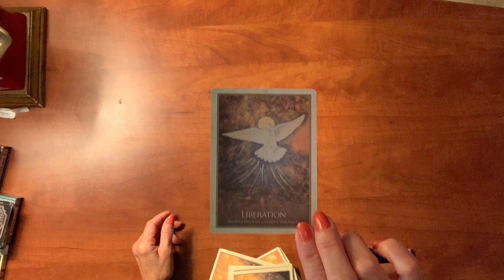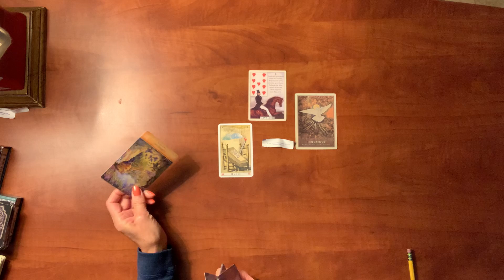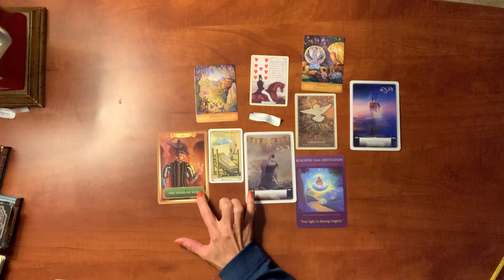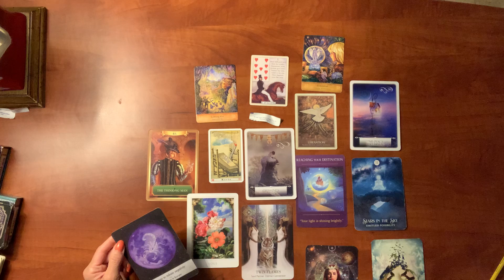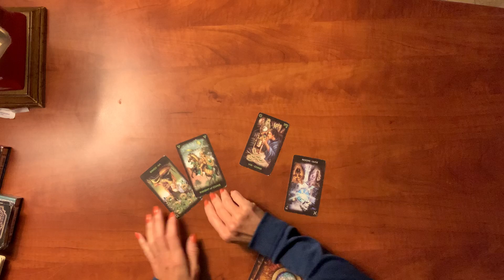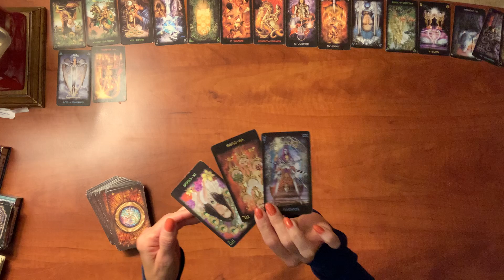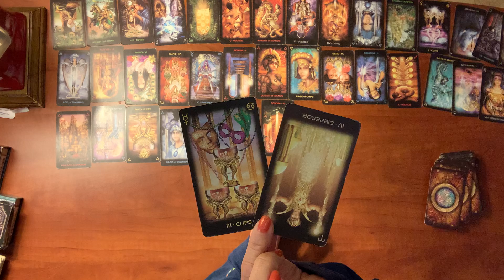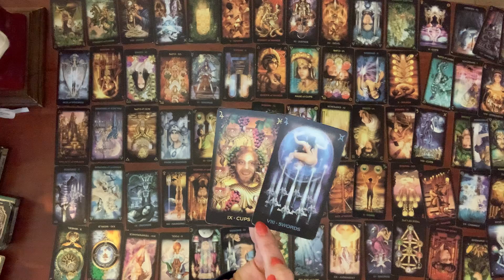Gemini ♊️ Twin Flame Love Thinking Man